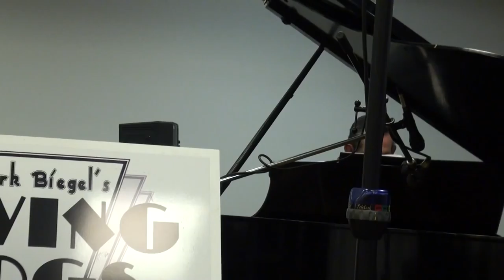Lady be Good 05/15/11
Mark Biegel's Swing Dogs perform "Lady be Good"  05/15/11**HIDEF 1080 //
THE SWING DOGS:
MARK BIEGEL - CORNET / TRUMPET //
JIM BORECZKY - VOCALS / TENOR / CLARINET //
CHARLIE COSGROVE - TROMBONE //
ANNIE KINCAID - VIOLIN //
LARRY SPURLOCK - PIANO //
LARRY RUTAN - RHYTHM GUITAR //
JOHN BIEGEL - UPRIGHT BASS //
JEFF NEYHART - DRUMS //